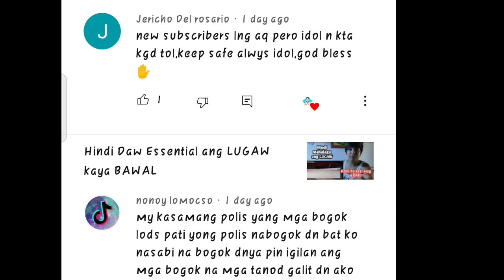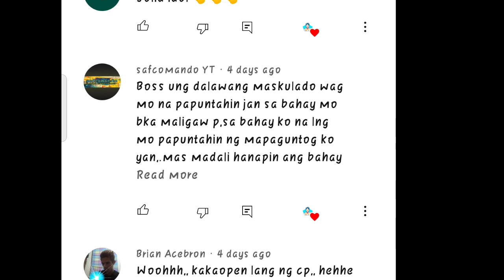Kiko Matos Sinampal si Khiffer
5-0 para kay Kiko Matos.
Wala e. Pag mangÜngÜpal ka Khiffer, dapat walang iyakan 🤣